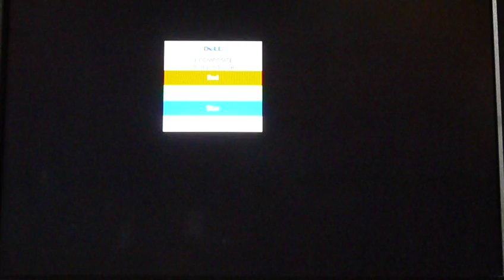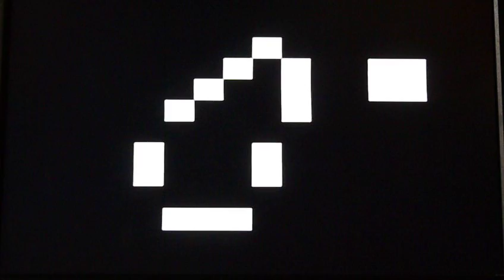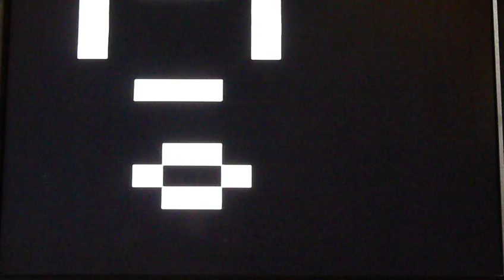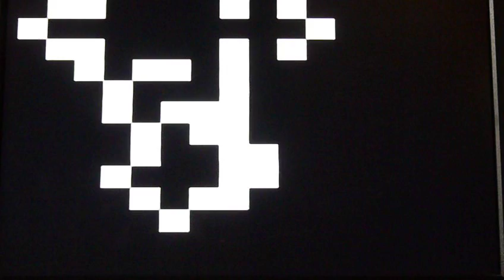MSP430 Launchpad Game of Life on NTSC video